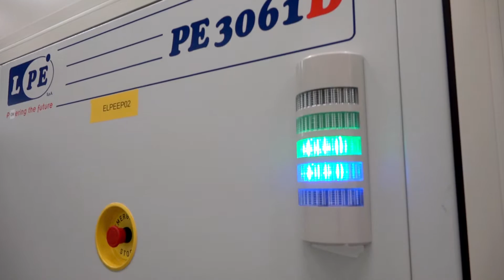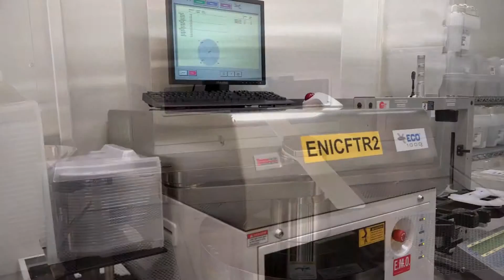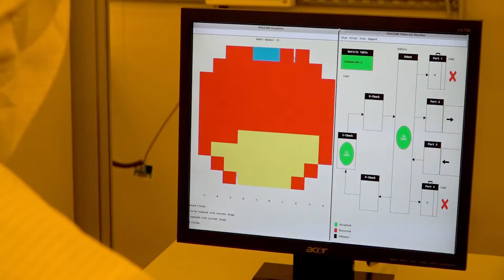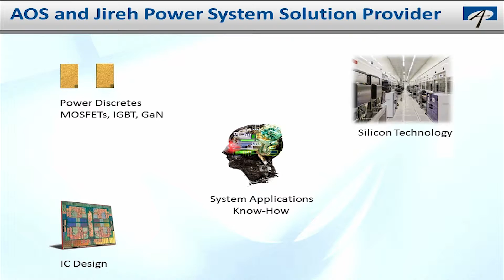Jireh Semiconductor (Chinese Version)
Jireh Semiconductor, a wholly-owned subsidiary of Alpha and Omega Semiconductor Limited (“AOS”), produces semiconductors for computers, consumer electronics and communications devices.

Headquartered in Hillsboro, Oregon, Jireh Semiconductor is very conscious of the environment and has very strict rules around prevention of pollution and following regulations.  Jireh's capabilities range from front end processing, EPI as well as BGBM.

Jireh is also fully certified in ISO 9001 / ISO 14001 / TS16949 and certified a Sony Green Partner.

Video produced by:  Michael Armstrong, Jireh Semiconductor
Video shot and edited by: Curtis Ellzey
for Jireh Semicondcutor